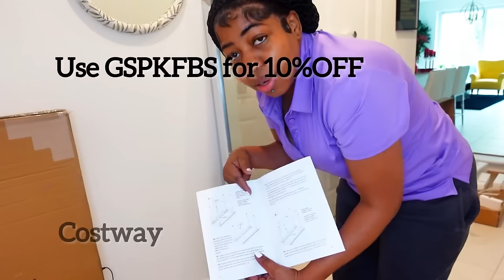TOUT SA OU KA ACHTE METE LAKAY OU ET NAN BUSINESS OU COSTWAY FURNITURE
Use GSPKFBS for 10%OFF on sitewide
LINK TO HOME OF DELIGHTS! Costway US
Please also add hashtag below the video, thanks.

Deskripsyon
Nom nou se
Mickley & Faby
Nou Marié depuis
10/25/2019

Nou Utiliser Camera
Kamera Sony ZV-1
Et nou edit nan IMOVIE

 Siw bezwen nou pou promotion ou ka kontakte nou nan email nou dirèk

Business Promotion
Info ✨⭐️✨ ✨⭐️✨
ISTWA LAVI NOU JUST BÈL 😍